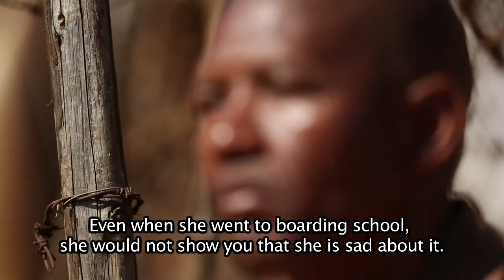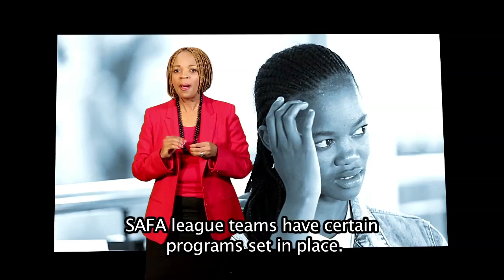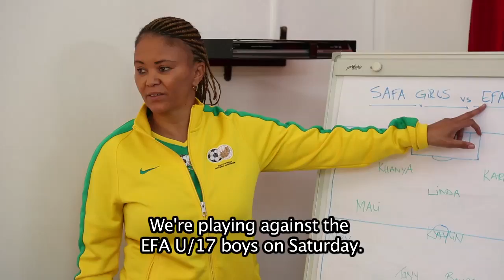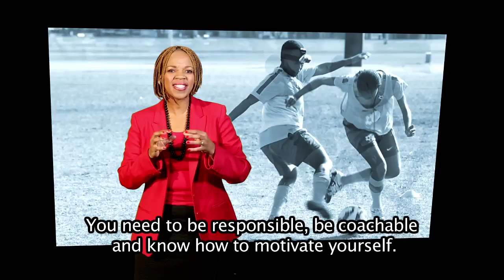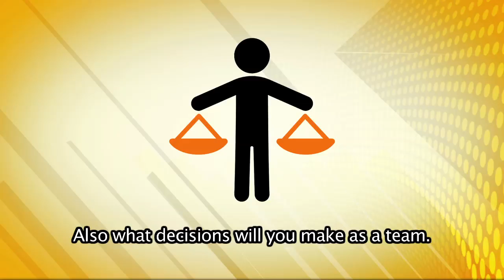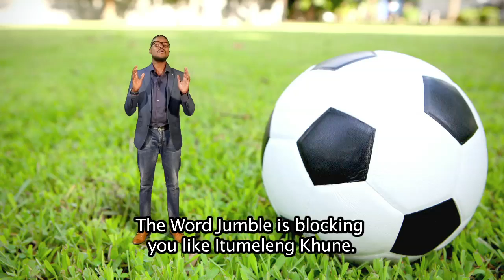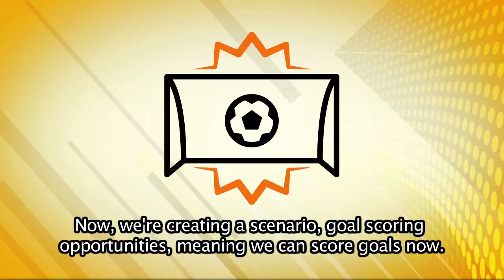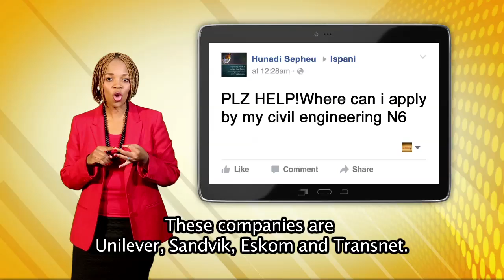iSpani 8 - Episode 30: JVW Women’s League - Soccer player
iSpani is all about the beautiful game today, Hustler Linda Motholo has a golden boot and we share in the glory of her scoring a professional hat-trick in her league career by making the local professional league.  We remember her name from the Olympics but that doesn’t mean her professional career is settled, she still has to find a team and we are along for the journey on her try-out for JVW.